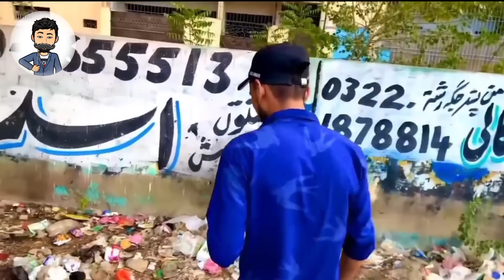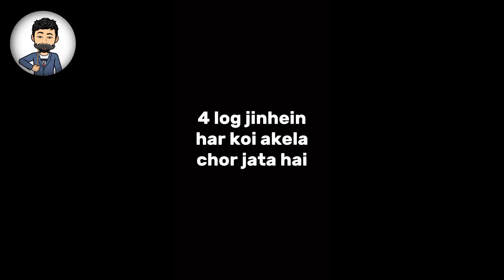TRENDING PAKISTANI MEMES | POLITICAL MEMES 2023